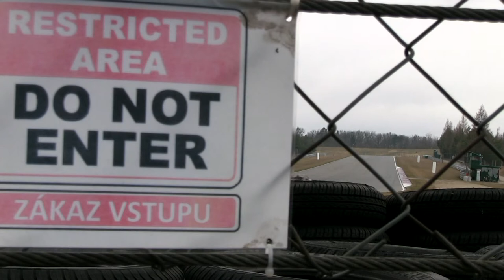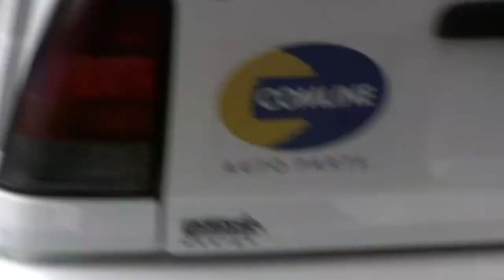GMS HILLCLIMB PROLOG - 31.3.2018 - AUTOMOTODROM BRNO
foto: Tomáš Tichý photography